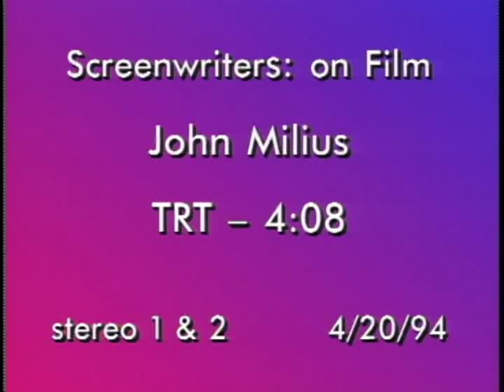Wind and the Lion screenwriter, John Milius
Spencer Thornton & Lauri Berger interview John Milius,  the screenwriter of classic film, The Wind and the Lion, for their series SCREENWRITERS: on film on the ENCORE /STARZ/Showtime networks.